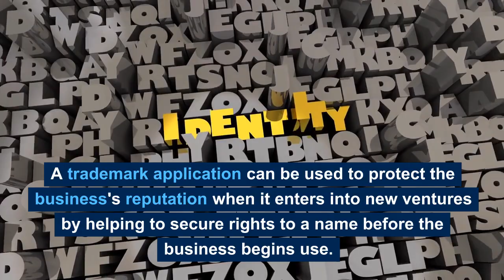Three Ways a Trademark Can Help Grow Your Business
In this video, it tells how important to trademark a brand, and how a trademark can help grow your business.